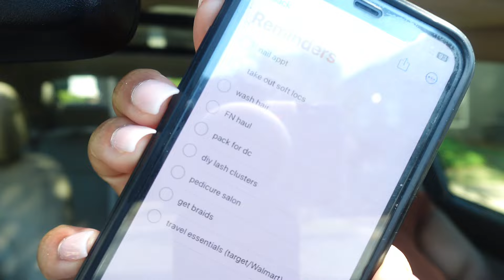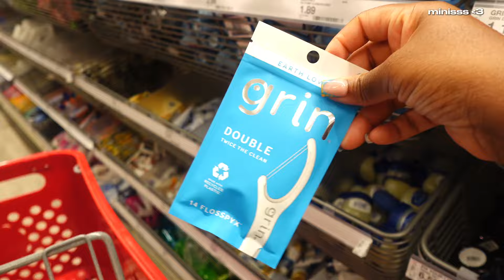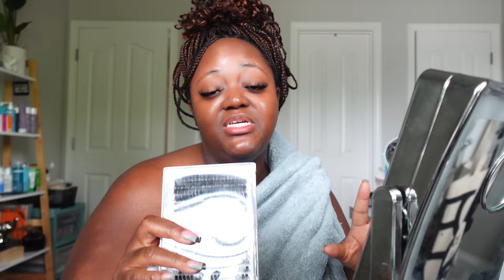prepare with me for vacation | hair appt, nails, target travel haul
READ ME & don't forget to watch in 1080p✨💌:  let's glow up for summer + prep for vacation! hope you enjoy today's video, don't forget to like, comment, and SUBSCRIBE so you don't miss the content that's coming. much love alwayssss! see you in the next videooo 💕

my important links:
🔗amazon diy lashes

🖱 chapters
00:00 intro
02:52 nail appt
05:46 trader joe's haul
06:38 fashion nova curve haul
15:16 soft locs take down
16:42 hair day, cfa run, rap beef car chat
18:49 knotless braids appt, pedi
20:22 morning skincare + agenda
22:31 shopping (target, sephora, h&m, boba)
25:23 packing and *overwhelmed*
28:01 DIY lashes tutorial
30:21 airport fit, outro, see u next timeee

✨about me
24 | 🇦🇬🇹🇬🇬🇧| atl-ish | blessed & highly favored. full time marketer & content creator | @thatgirlchristelle on everything |  camera & lighting

🔖tags &keywords

- i do not claim to own the rights to any music in this video.
- i will always say if a video is sponsored, all views are my own